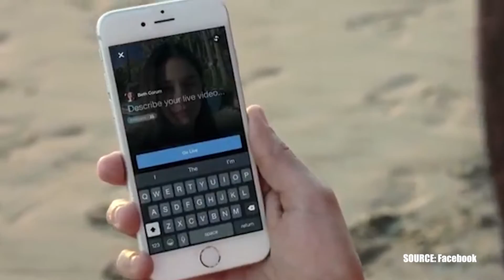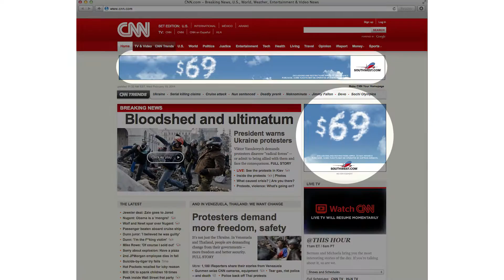OutOfScope EP82: Facebook Kills Clickbait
On this episode of OutOfScope Brian Cristiano talks about Facebook's newest clickbait algorithm. Find out what you, as a marketer or publisher, need to know to make sure your content is still being seen and staying top of mind amongst your online audience. If you're not paying attention to these trends on Facebook and other social platforms, you're going to get crushed by advertisers who are doing it right.